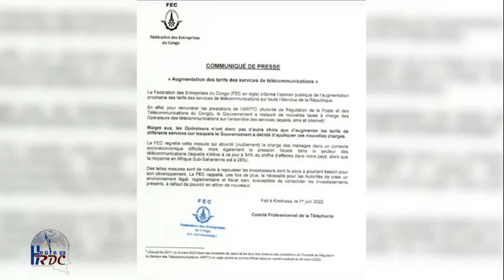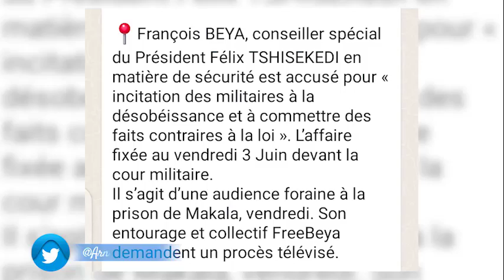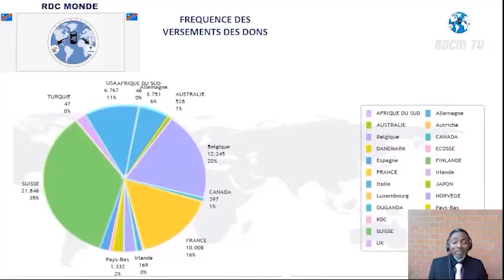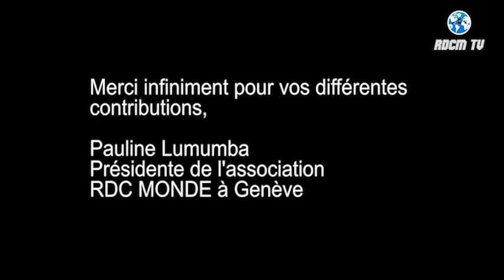HEURE YA RDC 03.6.22 : REVELATION DES CRIMES DE FRANCOIS BEYA CONTRE FATSHI ET LA RDC_PROCES MATATA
Dans cette vidéo nous parlons de des multiples procès qui sont en cours en RDC. Francoisbeya, Matataponyo Mapon et Vital Kamerhe.
Bon visionnage!

Présentation
Prise des vue : Béni l’homme Kind